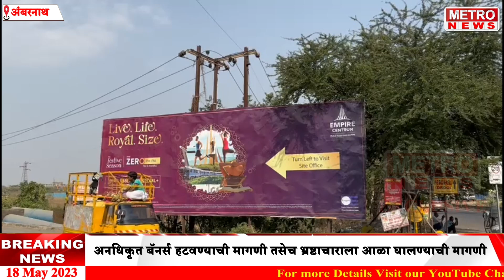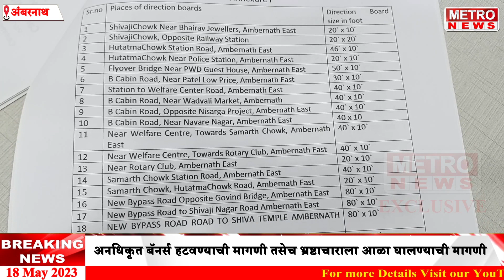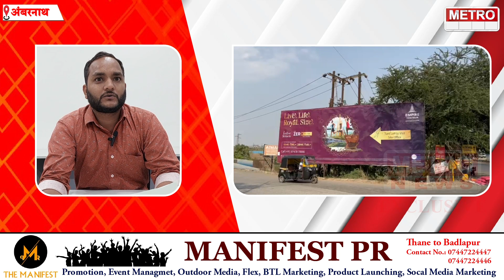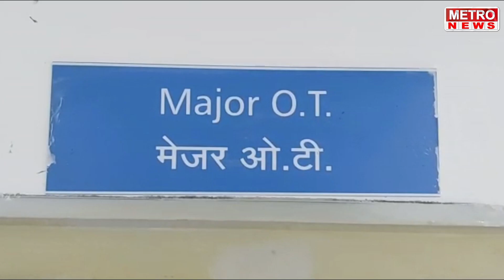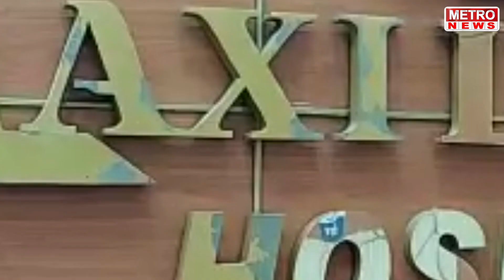Metro News | अंबरनाथ पालिकेत होर्डींग्स चा घोटाळा, तब्बल 20 कोटींचा घोटाळा असल्याचा पुरावा !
अंबरनाथ पालिकेत होर्डींग्स चा घोटाळा, तब्बल 20 कोटींचा घोटाळा असल्याचा पुरावा !